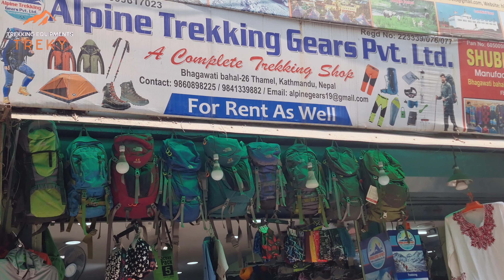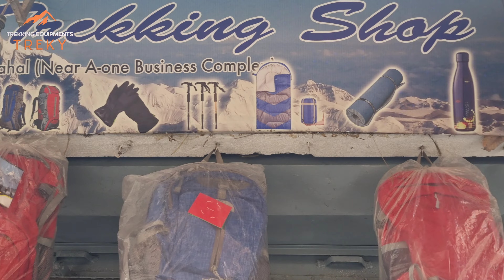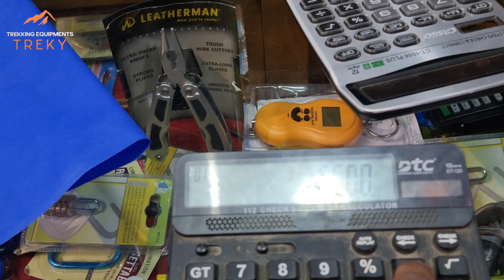SOLO Camping in nepal | Nepal Trekking Shop | Best Nepal Trekking Shop | Delhi Trekking Shop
We are selling all kinds of sleeping bags ,
We are selling all kinds of trekking gears  in our shop ,

Trekking Equipments

K1/113 chittaranjan park kalkaji new delhi 110019
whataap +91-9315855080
Follow me in instagram id
(trekking equipments India)

share my video in anywere i give you 500 Discount